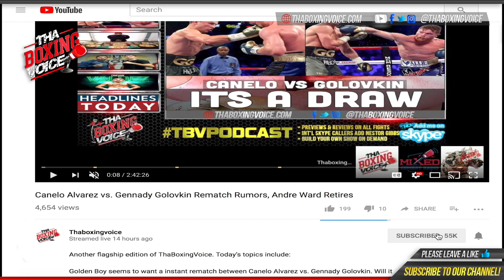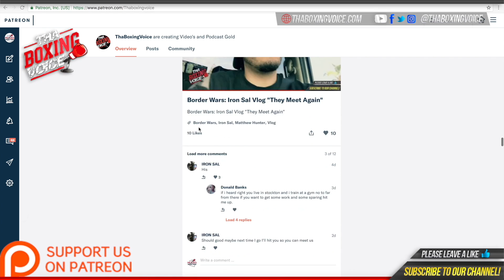🔴Greg Corbin on doing time in the feds, bouncing back to be on this huge Stage🇺🇸